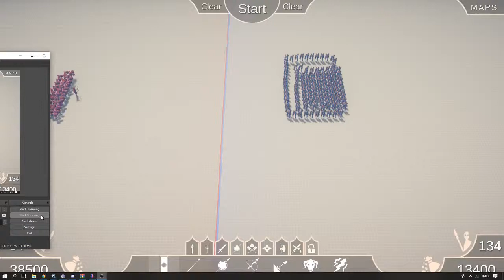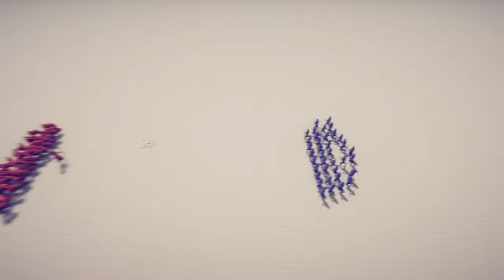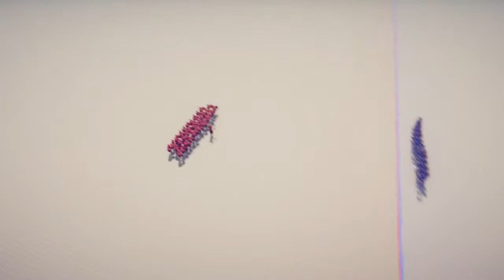Is Artemis OP with cheerleaders? Totally Accurate Battle Simulator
Yup Artemis is Over Powered with cheerleaders! No one can stop her!
Who will stop her?